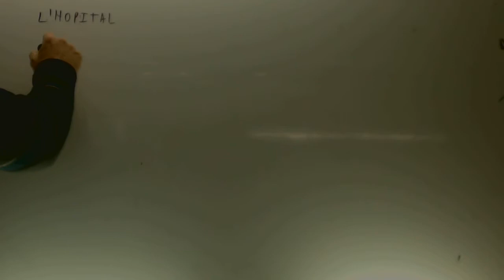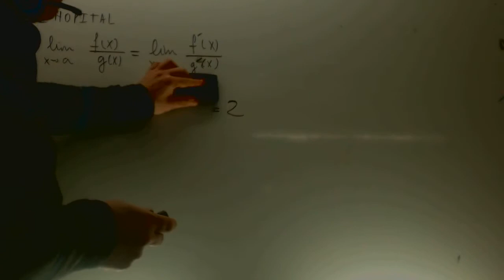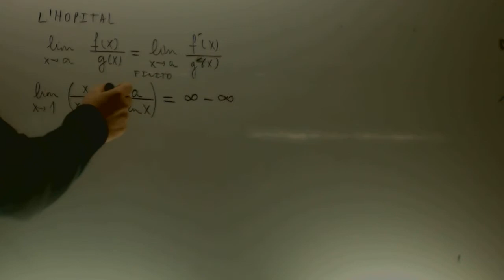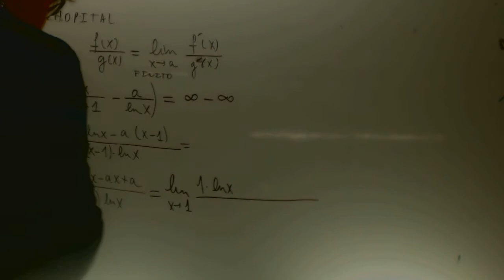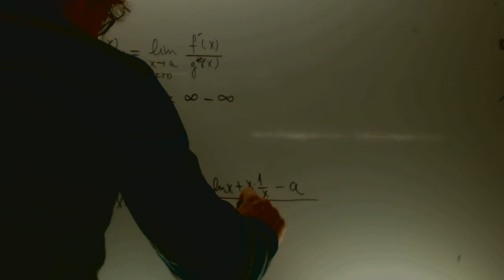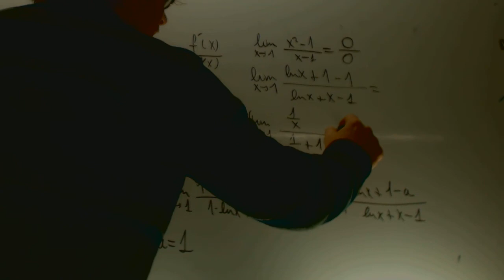Matematicas II 2014 Reserva 1 Ejercicio 1 Opcion A Academia Usero Estepona